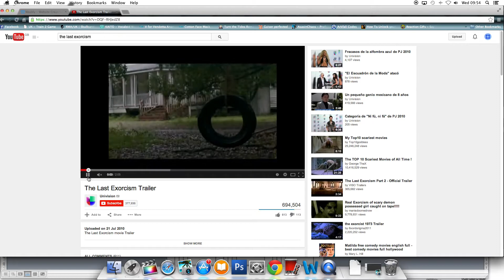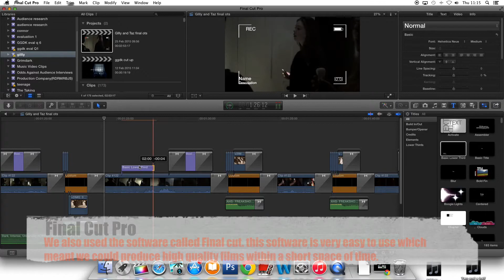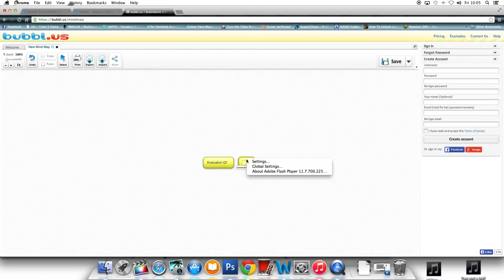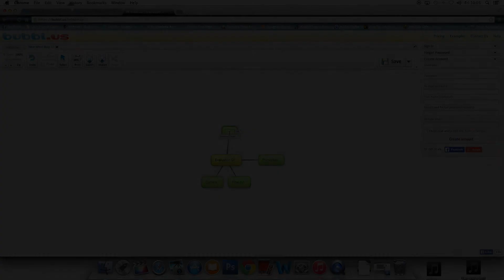GGDK eval q 6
This video is about GGDK eval q 6